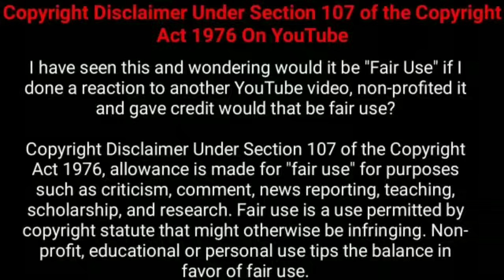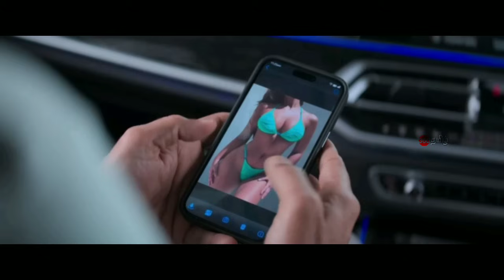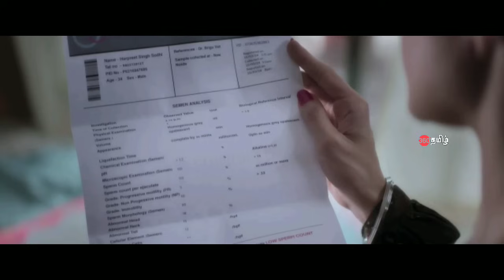படத்தில் தரமான பல திருப்பங்கள் இருக்கு! | Suspense Thriller Movie Explained in Tamil | 360 Tamil 2.0